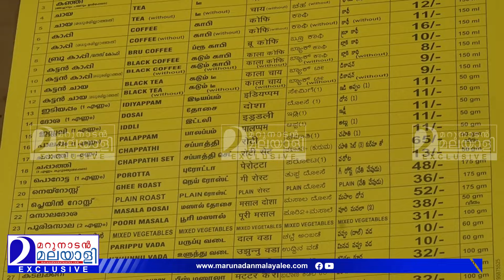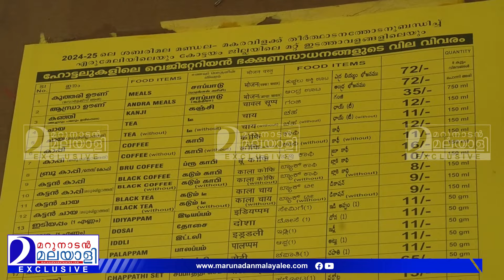എരുമേലി പേട്ടതുള്ളൽ സാമഗ്രികളുടെ വില നിർണയം പുനഃപരിശോധിക്കണം | Petta Thullal | Erumeli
ജില്ലാ കളക്ടറുടെ വിചിത്ര വില നിർണയം
കടലാസ് കിരീടത്തിന് 35, മസാല ദോശയ്ക്ക് 52